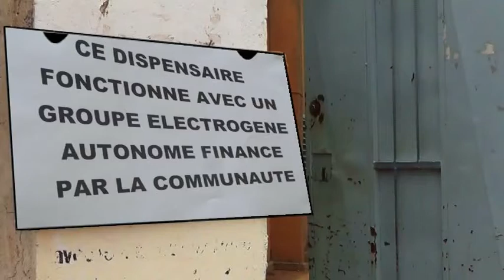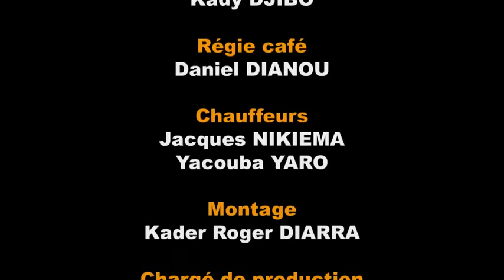Film Lighting Africa Burkina Faso Module 5